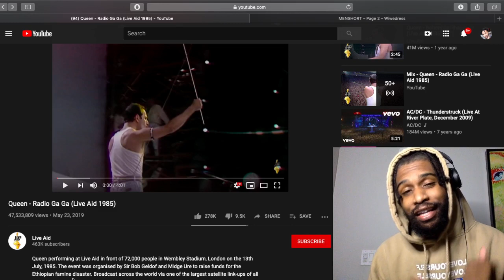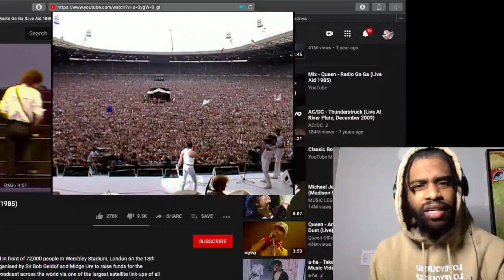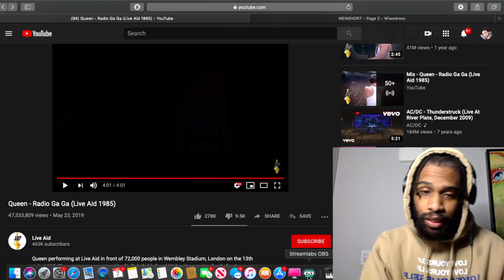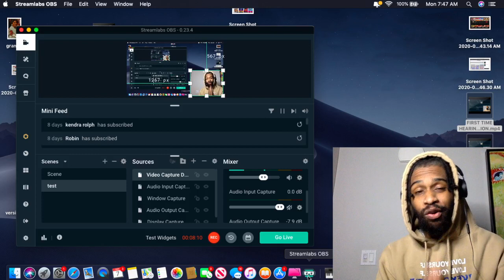FIRST TIME HEARING Queen Radio Ga Ga Live Aid 1985 REACTION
2020 Goals
2. Be a guest on Ellen
3. Never work for anyone ever again